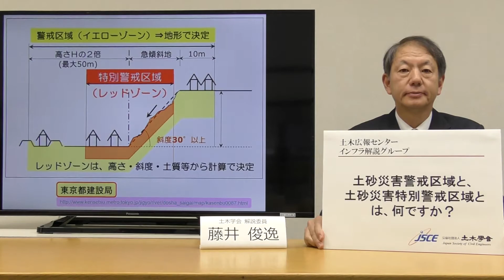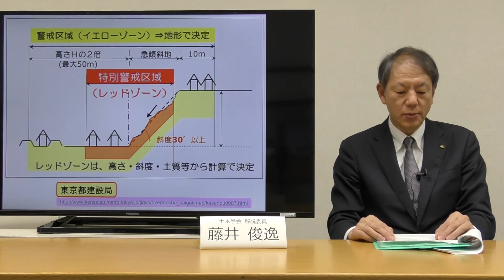土木学会インフラ解説「土砂災害警戒区域と、土砂災害特別警戒区域とは、何ですか？」（2020）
公益社団法人土木学会
解説委員：藤井 俊逸（株式会社藤井基礎設計事務所代表取締役社長）
質問：土砂災害警戒区域と、土砂災害特別警戒区域とは、何ですか？
収録日：2020年1月15日
（土砂災害シリーズNo.17）

土砂災害警戒区域（通称：イエローゾーン）：
土砂災害が発生した場合に、住民の生命または身体に危害が生ずるおそれがあると認められる区域で、土砂災害を防止するために警戒避難体制を特に整備すべき土地の区域

土砂災害特別警戒区域（通称：レッドゾーン）：
土砂災害が発生した場合に、建築物の損壊が生じ住民等の生命又は身体に著しい危害が生ずるおそれがあると認められる区域（土石等の移動等により建築物に作用する力の大きさが、通常の建築物が土石等の移動に対して住民の生命または身体に著しい危害を生ずるおそれのある損壊を生ずることなく耐えることのできる力の大きさを上回る区域）